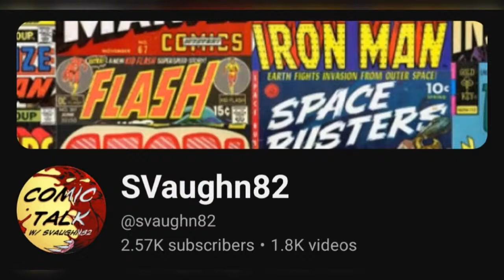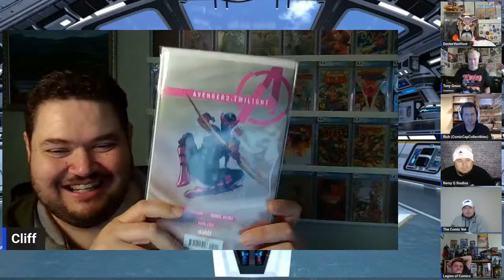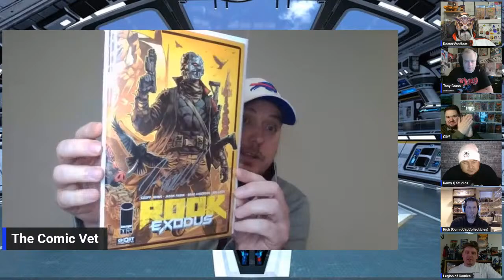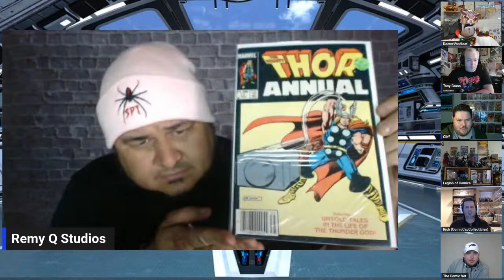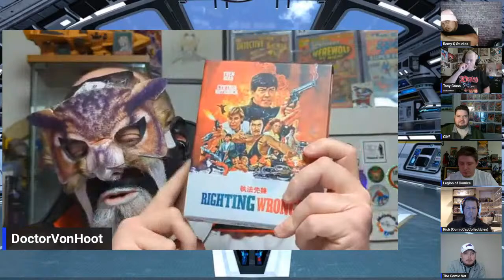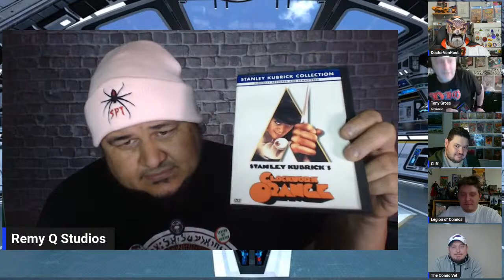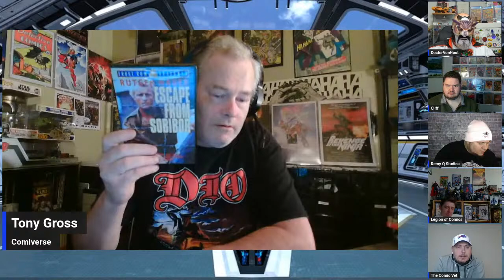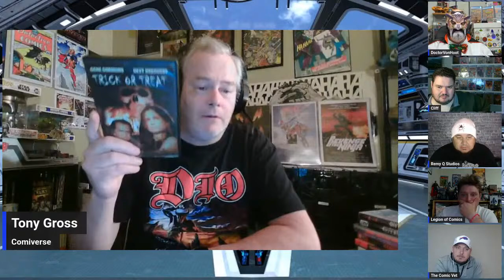Into The Comiverse: Episode #29 - Comiverse Substation Hangout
Welcome to Episode #29 of Into The Comiverse. Tonight we talk about our favorite cult films. Films that might not have done well at the box office, but found a cult like status after they were released in other forms of media. We'll also be showing off our NCBD, and other pickups from this week. Also check ut the latest installments of the Comiverse Community Shoutouts & This Week In Comic History!!

Thanks to everyone who has supported me, and the channel. You don't know how much I appreciate it!! I COULDN'T HAVE DONE IT WITHOUT YOU!!

Lettuce Comics: @LettuceComics
SVaughn82: @svaughn82
Collecting With Derrz: @collectingwithderrz
Doctor Von Hoot's Comics From The Spiral Dimension: @doctorvonhoot
TM Nerdy: @TMNerdy
Cliff On Comics: @CliffordNY
Evil's Comics: @Evilscomics
Rob's Fat Stax O Comix: @Robs.fatstax

The Nomination phase of the CBC Awards 2024 season starts in June!! go for more information.